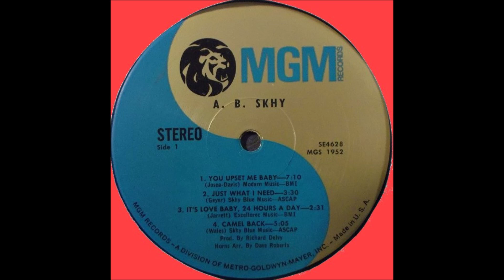A B Skhy "Love isn't" (1969)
Groupe US, auteur de 2 albums.
Extrait de leur premier (éponyme)